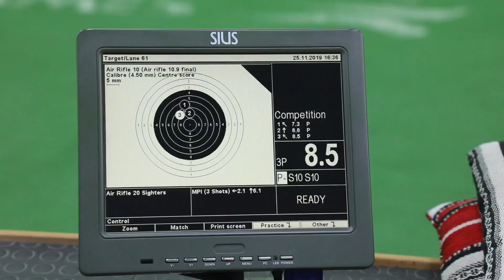بطولة المدارس للمدن الخارجية 2019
‎رماية # الاتحاد _ القطري _ للرماية _ والقوس _ والسهم

‎ برنامج # الرماية _ في _ أسبوع نادي # نادي _الرمي_الرياضي مجمع # مجمع _ميادين_لوسيل_للرماية بطولة_ كاس _الاتحاد القطري _للرماية _والقوس _والسهم # وائل وائل_سمير_العنزي 2
نادي # الرمي # الرياضي
‎موقع وكالة# الانباء

‎موقع اخبار قنوات